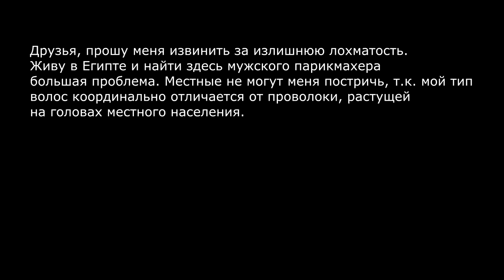Как выбрать маску для дайвинга. Простые советы.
Выбор маски - очень важный момент, ведь именно от маски зависит ваш комфорт, обзор и впечатления от дайвинга. Посмотрев это видео вы сможете избежать типичной уловки продавцов снаряжения.